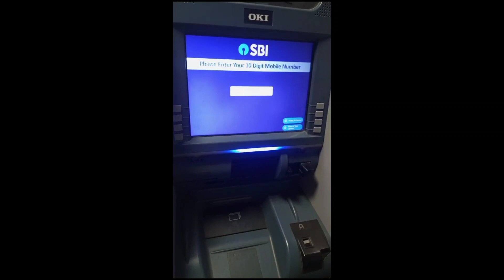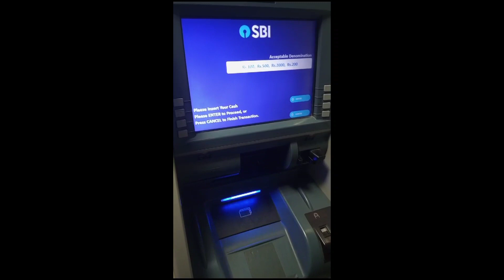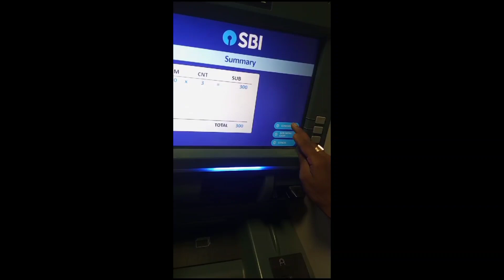bina atm card ke atm me paisa kaise dale || careless deposit kaise kare || bittu k vlogs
hello doston aaj ke is video mein main aap Logon Ko bataunga Agar aapke pass ATM card Nahin Hai to aap ATM machine se Paisa Kaise Dal sakte hain

# ATM card mein Paisa Kaise dalen
atm deposit
ATM machine se paise Kaise dalen
ATM machine se Paisa account mein Kaise dalen